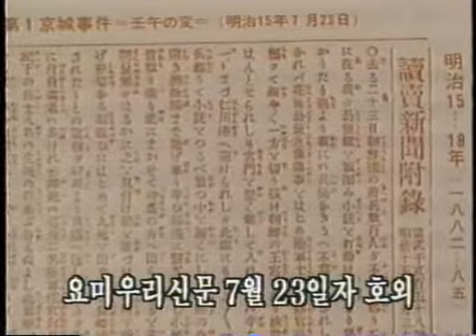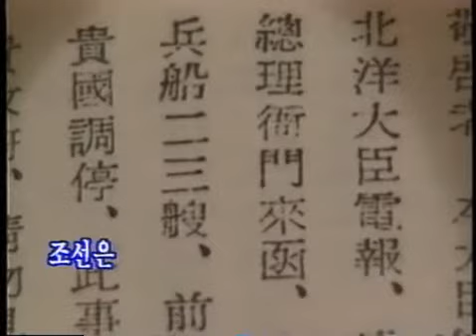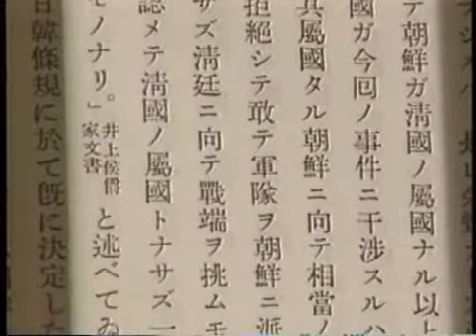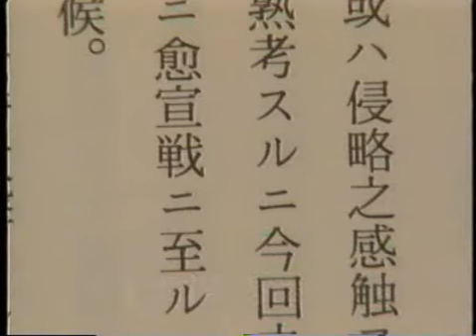임오군란과 일본 – 청과 한번 붙어보자! - 조선 역사(朝鮮時代歷史 / chosun-Joseon ちょうせん dynasty) 한국 근대 역사(韓國近代歷史)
안녕하세요~ 마우스 구독 클릭 살짝 가벼운 한 번이 제게 매우 큰 힘이 된답니다 ^^

지금 이 영상을 보시는 훌륭하신 분께서 구독과 좋아요 버튼을 눌러 주시고, 널리 광고 및 홍보해 주시면 앞으로 더욱 좋은 자료로 성원과 은혜에 보답드리겠습니다.

 역사 관련 영상 자료들에 관심 있으신 분들은 댓글에 이메일 주소 남겨주시면 제가 연락 드리고 자료 공유할 수 있으십니다~

 If you click ‘좋아요(好 good)’‘구독(購讀 subscription)’I wish you good best luck!!! Thank you~~~ 謝謝 ^^ ありがとうございます~